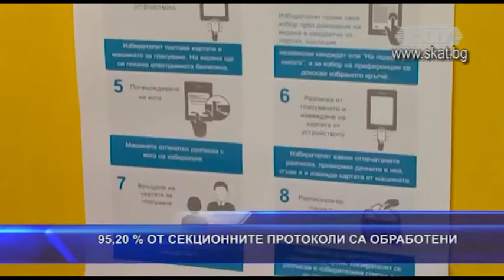95,20% от секционните протоколи са обработени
Поглед към данните, свързани с изборите за Европейски парламент. В Централната избирателна комисия вече са обработени почти 100 процента от секционните протоколи. На тези избори е отчетена рекордно ниска избирателна активност - 26,2%